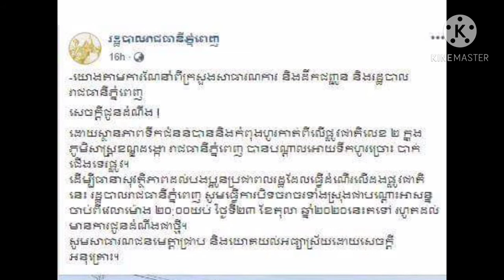រដ្ឋបាលរាជធានីភ្នំពេញ ប្រកាសបិទផ្លូវជាតិលេខ ២ ជាបណ្តោះអាសន្ន ដោយសារតែ...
Phnom Penh Capital Administration announced the temporary closure of National Road 2 due to ...